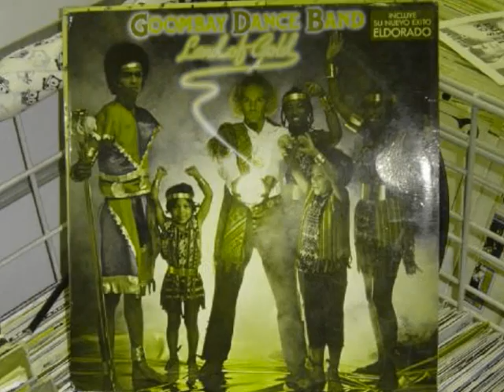Goombay Dance Band - Do The Goombay Dance (2009)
Goombay Dance Band  Do The Goombay Dance